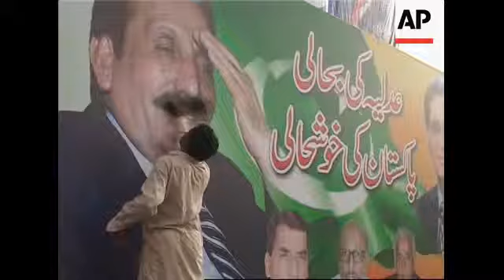Security ahead of lawyers' march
1. Wide of street
2. Various of security deployed outside High Court
3. Police officer searching man entering high court
4. Security outside High Court
5. SOUNDBITE (English) Fayyaz Ahmed, Senior police officer:
"There are about 2,500 constables and strength deployed for this occasion. And the constabulary includes the elite force and district force. And we have also deployed the force of other districts because of the shortage of strength."
6. Various of man cleaning a poster of Chief Justice Iftikhar Mohammed Chaudhry
7. Wide of street
STORYLINE
A top leader of Pakistan's lawyers' movement on Tuesday brushed aside concerns that militants might attack protesters demanding the reinstatement of judges fired by President Pervez Musharraf, as the government stepped up security ahead of the planned demonstration.
The lawyers and other activists began gathering in major cities in Pakistan on Monday, and several convoys are headed to the central city of Multan for a grand procession that is supposed to culminate with a rally in front of Parliament in the capital of Islamabad later this week.
AP Television footage showed security officers gathering outside the High Court building in Multan.
"There are about 2,500 constables and strength deployed for this occasion," Fayyaz Ahmed, a senior police officer, told AP Television.
Police said several 40-foot (12-metre) long shipping containers were set up to block the main road leading to the president's office and Parliament in the capital.
Paramilitary forces also built several new sandbag positions in the area.
The lawyers' protests come at a sensitive time for Pakistan's new civilian government, which took power after beating allies of Musharraf in February
elections, but has struggled to a come to grips with growing economic problems and Islamic militancy.
Many feel that while the protests over the judges reinstatement could intensify pressure on Musharraf to resign, they could also heighten tension in the government itself: between ex-Prime Minister Nawaz Sharif's party and its senior coalition partner, the party of Asif Ali Zardari.